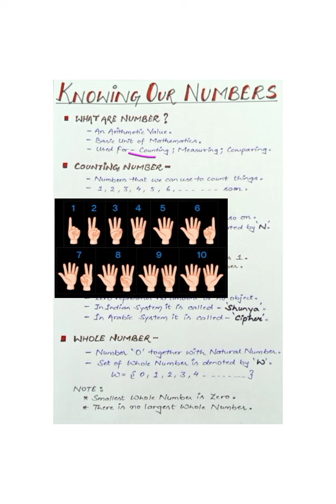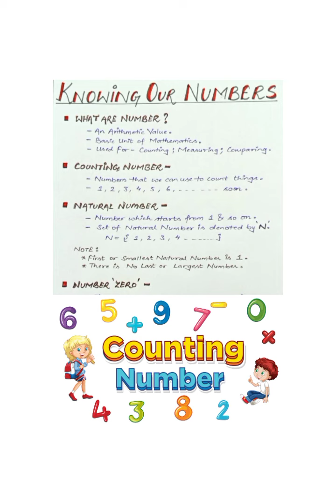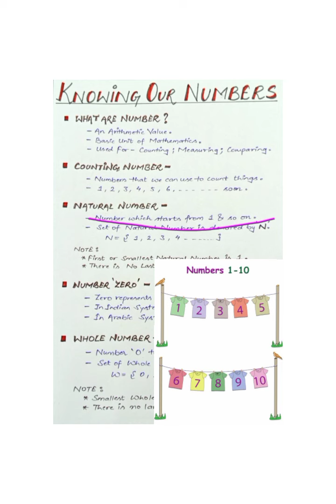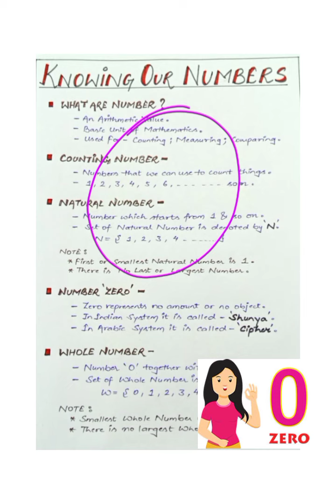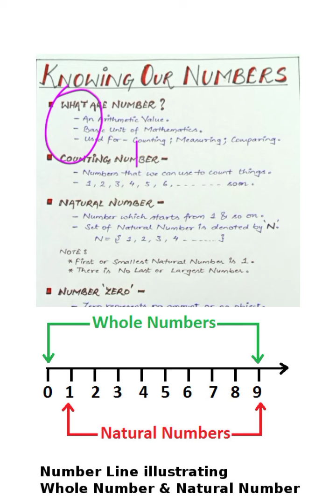Knowing our Numbers🔢Class - 6th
Topics covered -
1) Numbers
2) Counting Numbers
3) Natural Numbers
4) Zero
5) Whole Numbers

As we all know "The only way to learn mathematics is to do mathematics."

So here we Welcome🙏you all to our Educational🧠Classes everyone.
This is a short informative video with lots of fun🥳and learning✍️ in Maths 🔢 helping children to clear👉up their concept and make it interesting for them to have a detailed knowledge about the chapters.
We are providing the students👩‍🏫 to learn in short 🤏period of time and  gaining maximum knowledge.
Keep Pushing.
Keep Fighting and Never give Up.
Believe in yourself and let's climb up the ladder together as
the sky is the only limit.
We are here just behind to support and encourage the students to give the best results and outcomes.
LET'S KEEP UP THE GOOD WORK and begin with our first video.
Hello Students!